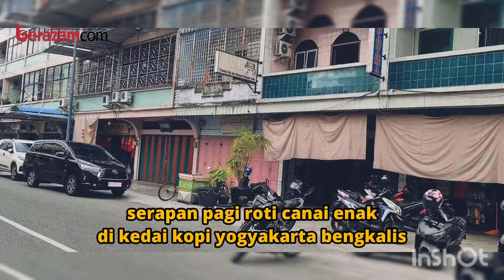Serapan Pagi Roti Canai Enak di Kedai Kopi Yogjakarta Bengkalis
Kedai Kopi Yogjakarta Bengkalis Riau menjadi salah satu tempat favorit di Kota Bengkalis.  Beragam menu serapan pagi disediakan untuk memanjakan selera pelanggan.